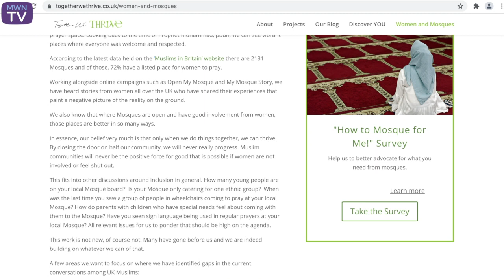Muslim Women Breaking Their Silence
A new series launched in collaboration with Shalina Litt (@iamshalina_) explores the issues that take place "Behind Closed Doors".

In this episode, Shalina speaks with Julie Siddiqi (@julie.siddiqi) who has a background in community grass roots work spanning 20 years and founded a local charity for Muslim women's needs, which she led for 10 years. Julie has recently started Together We Thrive, a social enterprise connecting Muslim women around the UK

In this episode Julie discusses her journey, from reverting to Islam in the mid 1990s, to then building relationships between interfaith communities. Julie is outspoken and passionate about Muslim women's rights in the UK, and around the world. Julie has recently made waves in her campaigning for equal access to Mosques for Muslim women. She has launched a survey which will assess the experiences of Muslim women visiting local Mosques. The information gathered will help Julie to better advocate for what we need from UK Mosques. It will also help with other organisations to support women who have experienced inequity, effectively raise the issues, ask for change, and get redress.

If you've been affected by any of the issues raised in this video, please do not hesitate to contact the Muslim Women's Helpline.